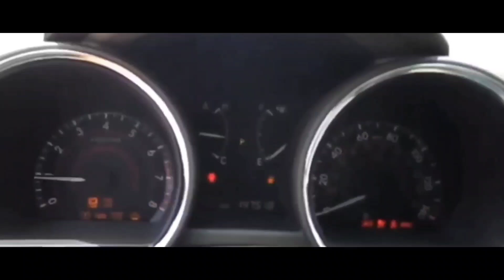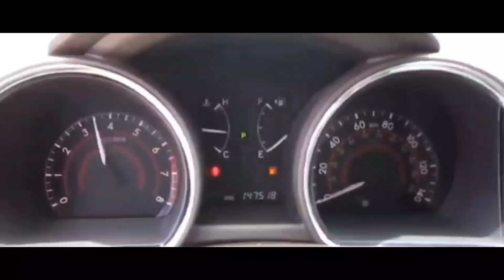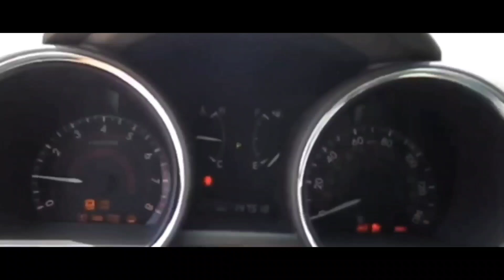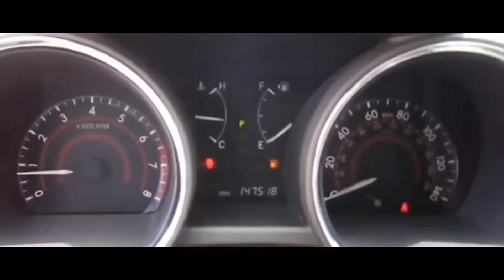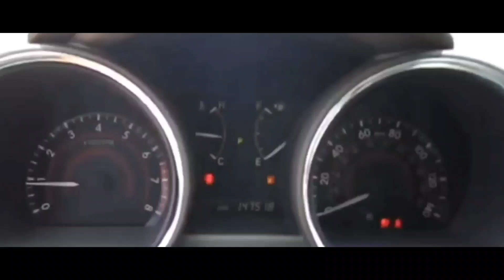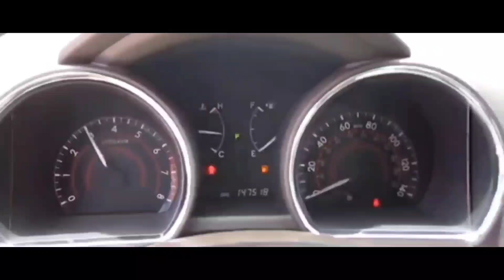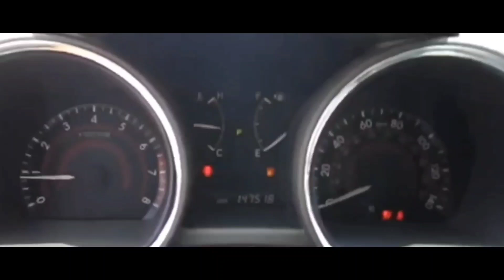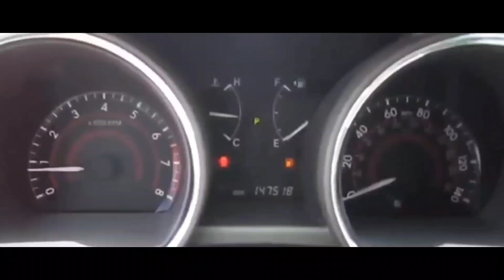How to RESET/ REPROGRAM ANY TOYOTA HIGHLANDER -ECM, ECU, TCM, PCM